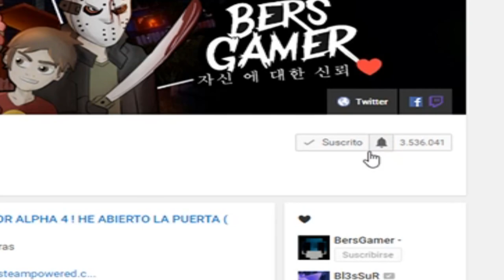ESTE JUEGO DE ZOMBIES/BATTLEROYALE ES EL MAS INFRAVALORADO DE 2021 | HUNT SHOWDOWN GAMEPLAY 2021